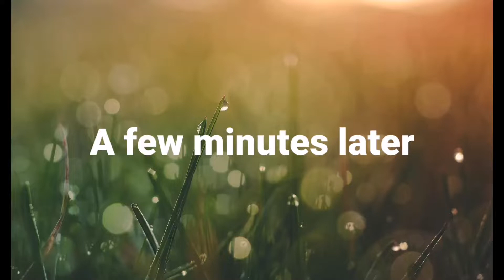ESPLANADE OF PLARIDEL/plaridel misamisoccidental/Vlog#28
Ang bidyong ito ay inyong makikita ang bagong gusali na magdadalawang linggo pa mula na itoy natapos at naka-lokasyon ito sa boulevard dito sa lungsod ng Plaridel, Misamis Occidental.

At inyo rin mapapanood ang mga alaga naming mga hayop katulad ng aso at pusa. Ang asong si yana ay nanganak nito lamang nakaraang isang linggo at lima ang kanyang iniluwal na mga tuta, at si kakat(orange kitty) naman ay madalas sa amin tumitira, kumakain, at natutulog kahit ito ay hindi talaga tunay naming alaga.

Mahalin natin ang mga katulad nilang hayop dahil may pakiramdam din sila katulad natin.

Para malaman niyo ang lahat panoorin niyo ang buong bidyo.

VLOGGING GEARS:⬇️

3-Axis Handheld Gimbal
Smartphone
Tripod/gorilla pod

AUDIO:⬇️

Back to portland - track tribe
Four more weeks - Vans in japan
Rainy sunday - The 126ers

SAVE & SHARE:⬇️

RESOLUTION:        FRAME RATE:
    FHD 1080p.     -    30

BE HUMBLE AND LIVE SIMPLY